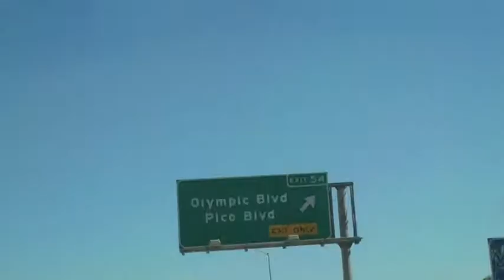Betrayal Studio Update #2: Guitar & Bass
Betrayal heads back into the stuido for their first full length album from Mediaskare Records, titled "Abandonment"! Check out the recording process for Guitars and Bass, as well as their headlining show at The Cedar Center in Lancaster, CA! Check back for more studio updates and video from live shows! Thank you for your support!

Debut full length album "Abanonment" out April 26th on Mediaskare Records!